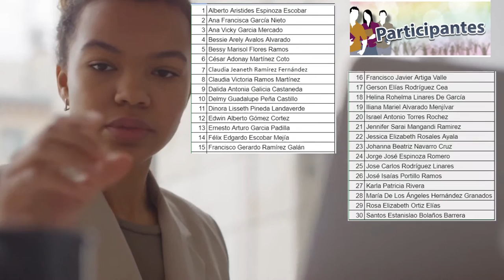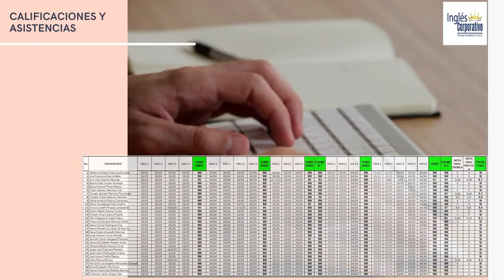Ingles Corporativo - Informe Técnico Financiero - FI - PROESP-2726-926